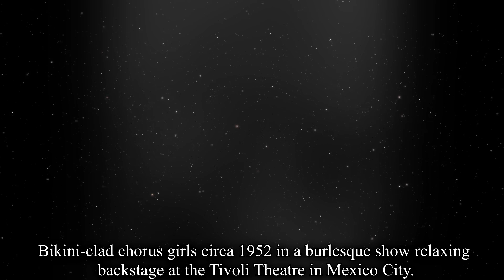BEAUTIES BEYOND THE VENUSIAN ELEGANCE: ICONIC HISTORICAL PHOTOS & GLAMOROUS PHOTOGRAPHS, HISTORY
In this video, we'll look at a few of historical Rarest meticulously repaired, historical photos, each of which has an intriguing, individual story to share. As the monochrome photos are updated with vibrant details, observe how history comes to life. Don't pass up this opportunity to celebrate the worth and beauty of antique photographs. Join us as we take you back in time with this fascinating picture tour of some of the Most Iconic Sexiest Celebrities and historical people. These images of great people from history, including actors, attractive actresses, musicians, politicians, and historical figures, offer an intriguing look into their lives and personalities.

These Images provide new light on the Lives of These Celebrated Figures by capturing both intimate and iconic moments.

In this film, there are several other well-known people,  Burlesque Dancer Rossy Mendoza, Singer and former glamour model Samantha Fox, American Actress and Model Marilyn Monroe, American film actress and artist Irish McCalla, Burlesque Dancer Amber Mist, American Burlesque Dancer Sequin, Burlesque dancer Mary Mack, Swedish actress Anita Ekberg, American model and actress Anna Nicole Smith, British film actress Anne Heywood, Swedish-American actress and singer Ann-Margret, American actress Barbara Nichols, American model and actress Barbi Benton, Canadian actress Barbarella Catton aka Haji, English Actress Barbara Windsor, Model and actress Virginia Bell, Vintage fetish model Jackie Miller, Actress Uschi Digar, American actress Tempest Storm, American actress and singer Suzanne Somers, Adult Film Star Susan Nero, Stripper Carol Doda, Austrian-German actress Senta Berger, Italian film actress Scilla Gabel, Italian actress Rosalba Neri, American actress and model Rene Russo, Nadine Ducas (aka Nadia Sanders), Miss Florida and American Actress & Model Jayne Mansfield.

With a lot of effort and emotion, we created this video. Please appreciate this compilation, give it a thumbs up, and let me know which image you loved the most in the hopes that you will love every single moment of the video.

THE UNIVERSE. !